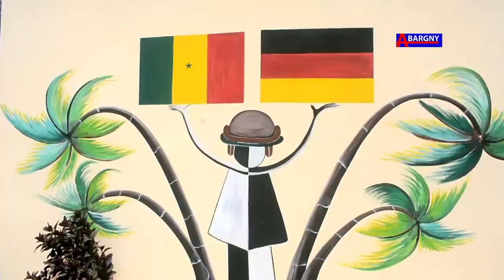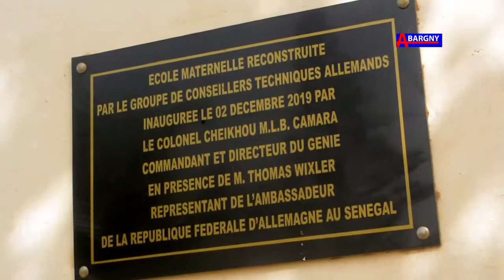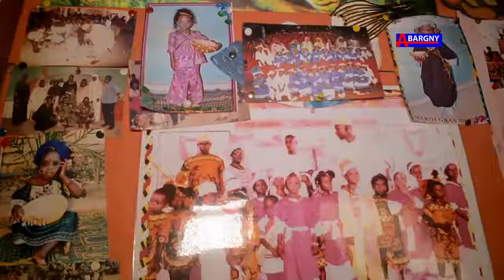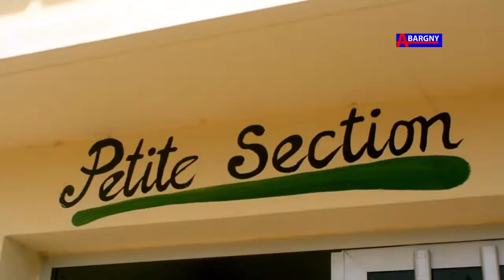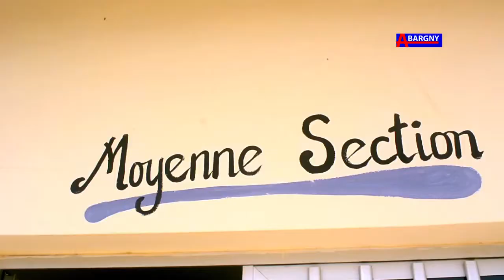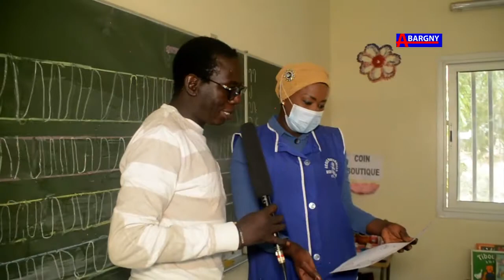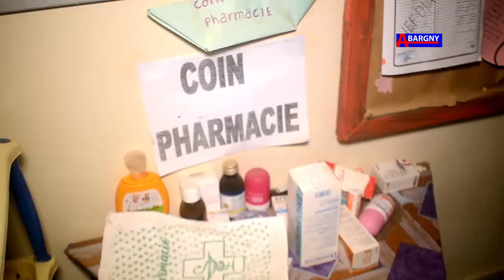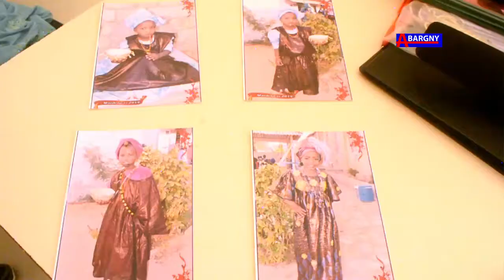Fenêtre sur l'éducation camp Militaire